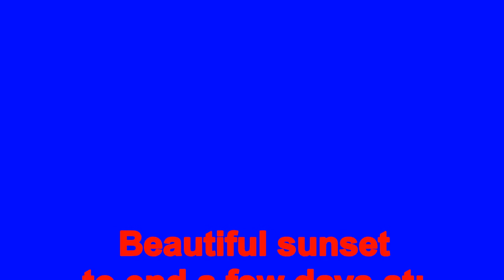Myall Lakes Winter Camp, June 2013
Myall Lakes National Park winter get-away. Fun winter camping and kayaking in beautiful surrounds.